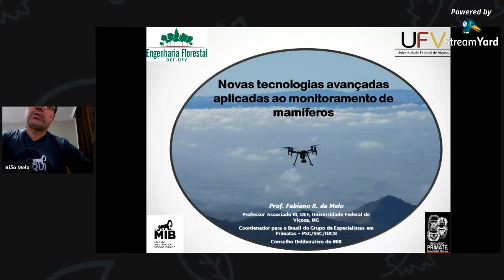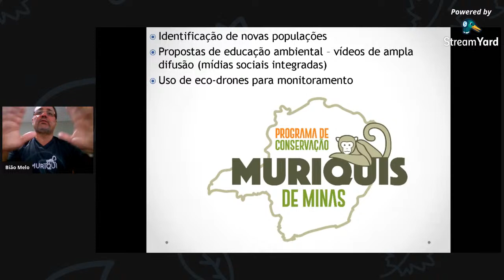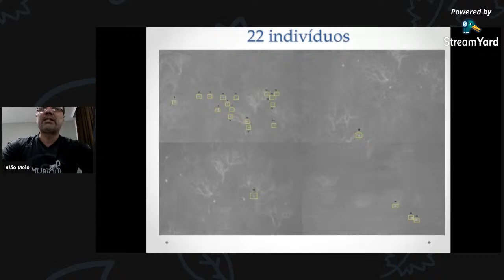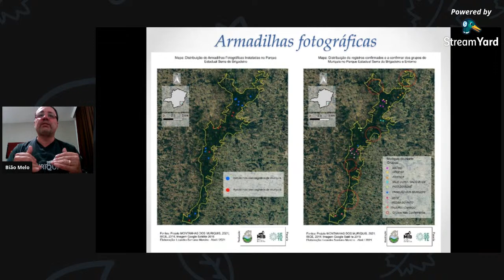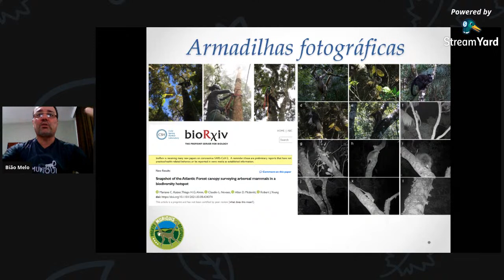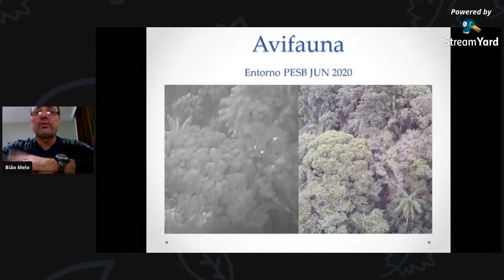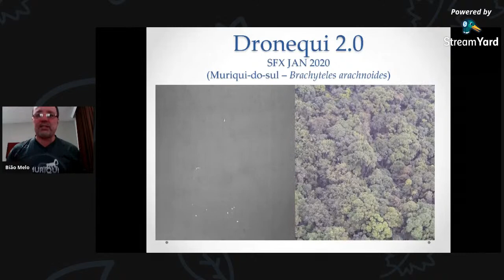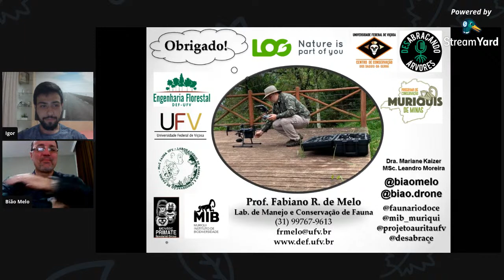PALESTRA: Novas tecnologias aplicadas ao monitoramento de mamíferos.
Sejam bem-vindos à palestra "Novas tecnologias aplicadas ao monitoramento de mamíferos" que será ministrada pelo Dr. Fabiano Rodrigues de Melo.

A palestra terá emissão de certificado para os inscritos.

Ao final da palestra, será enviado no Chat um link para o preenchimento do formulário de presença.

Boa palestra!!